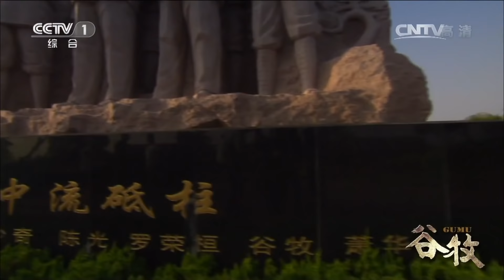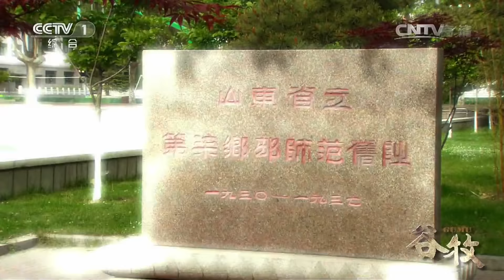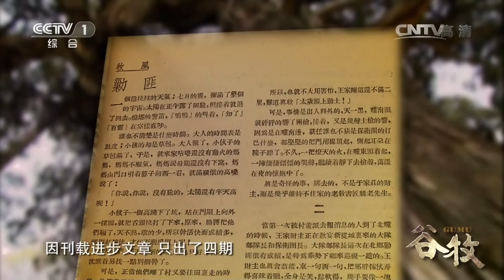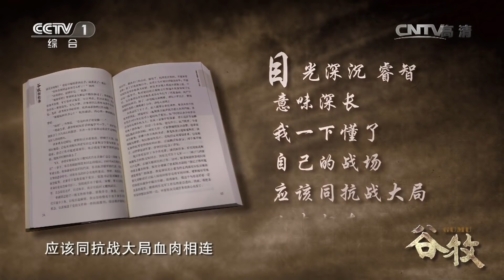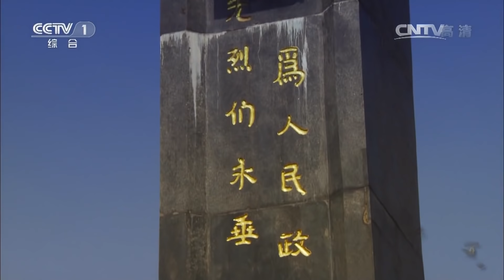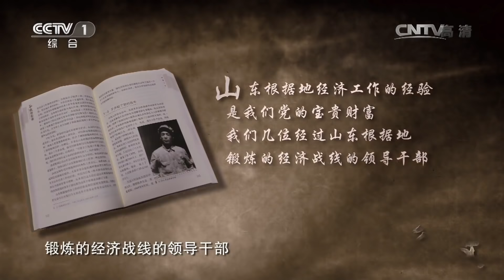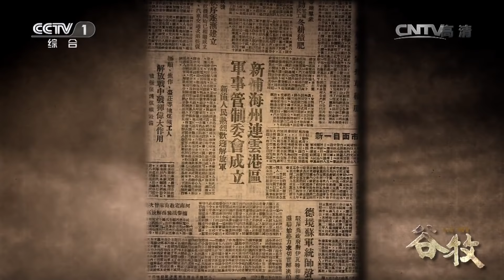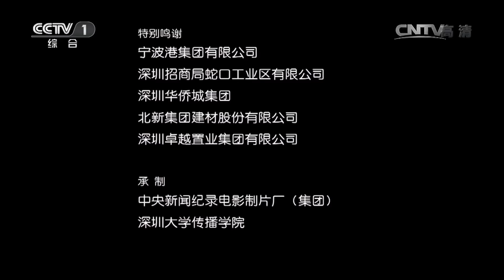《谷牧》第一集 长缨缚龙 | CCTV纪录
本期节目主要内容： 谷牧同志先后担任过济南市委书记、市长，上海市委第二副书记，国务院第三办公室副主任、国家经委副主任和国家建委主任等重要领导职务。1975年起任国务院副总理。谷牧一生最华彩的乐章，是改革开放新时代中在党中央和邓小平的领导下，负责国家的对外开放工作。谷牧既在家乡、北平左联和东北军中做过党的秘密工作，也在抗日根据地和解放战争中，指挥过部队同敌军鏖战。

文献纪录片《谷牧》分为《长缨缚龙》、《妆点江山》、《风雷磅礴》和《大地垂青》四集。该片对谷牧一生做了全面、生动的展现。全片饱蘸情感，以细腻、多彩和史诗性的笔法，唱诵谷牧的业绩、风采，刻画他丰富的内心世界，特别着重于他在重大历史转折关头为中国人民革命、建设和改革开放作出的牺牲与奉献。